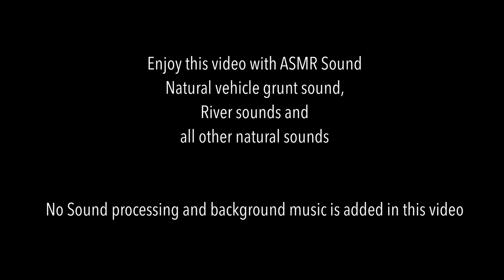Day 5 - Balaracha La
Baralacha La is a high-altitude mountain pass located in the Indian state of Himachal Pradesh. The pass is situated at an elevation of 16,040 feet (4,891 meters) and is a popular destination for trekkers and adventure seekers.

The pass is located on the Leh-Manali Highway, a strategic road that connects the Ladakh region in the state of Jammu and Kashmir with the rest of India. The pass offers stunning views of the surrounding mountain ranges and valleys, and is a popular spot for tourists to take photos and enjoy the scenery.

The pass is also a popular starting point for trekking expeditions to nearby peaks like Deo Tibba, Indrasan, and Chandra Bhaga. The trek to these peaks offers challenging terrain and breathtaking views, making it a popular destination for experienced trekkers.

Overall, Baralacha La is a beautiful and scenic mountain pass that offers a unique adventure experience for traveler's and trekkers.